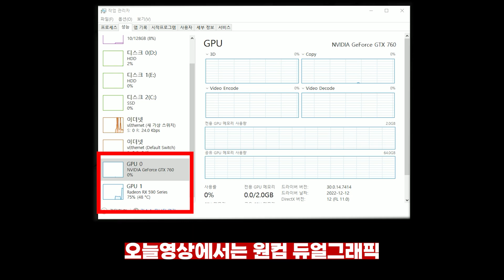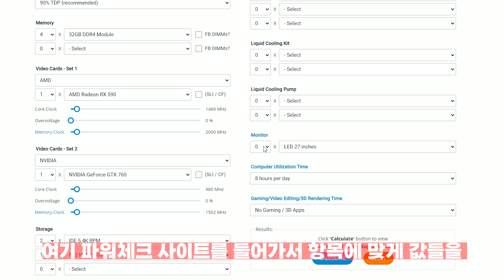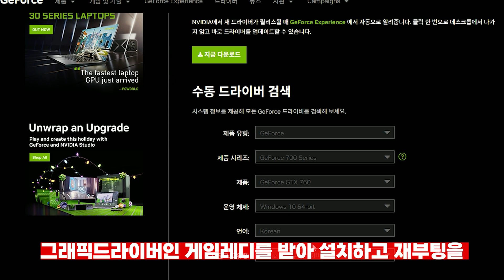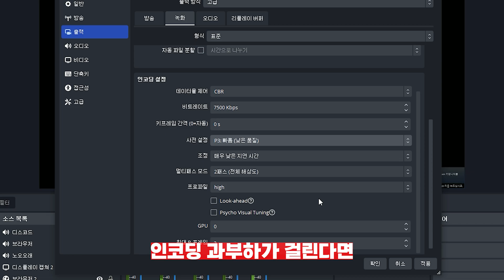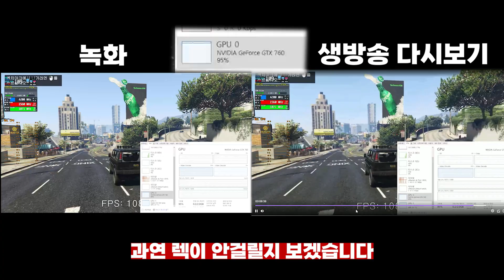듀얼그래픽을 사용한 원컴 방송 끝판왕 | 필요한 준비사항부터 obs설정방법까지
오늘 영상에서는 듀얼그래픽(라데온,엔비디아 혼종) 으로 게이밍용 글픽과 송출용 글픽을 따로 지정해 obs 방송 녹화 nvenc 설정하는방법에  대해 처음부터 알려드립니다.
obs에 사용된 그래픽카드는 10년된 이엠텍 XENON 지포스 GTX760 JETSTREAM D5 2GB 를 사용했습니다.

00:00 인트로
00:15 메인보드 확인
01:33 파워용량 확인
02:14 필요한 그래픽카드 및 드라이버 설치
02:47 OBS 방송 및 녹화설정
03:52 gtx760 방송 및 녹화 동시 테스트